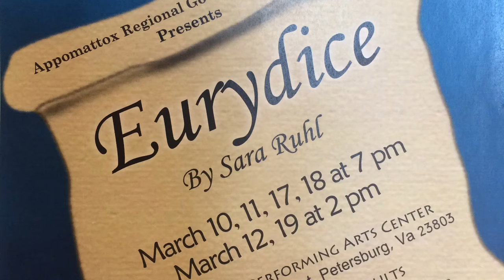Eurydice - The Appomattox Regional Governor's School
A 2017 Mainstage Production at the Appomattox Regional Governor's School